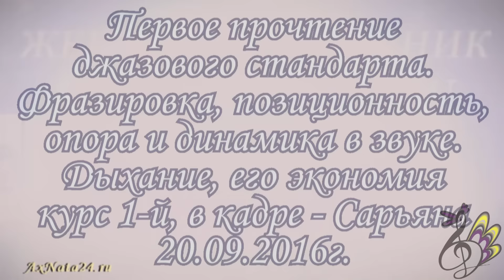Учимся петь. Легато, фразировка, дыхание. В поисках звука в джаз стандарте Fly me to the moon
Нам предстоит много работы по выведению звука вперёд. У Сарьяны, пока, нет стабильности, голос на настроен, блуждает по тонам,  регистрам и резонаторам, НО, это дело времени, мы справимся!  Джазовый стандарт - Fly me to the moon
методики, можно приобрести на личном сайте - часть 1-я